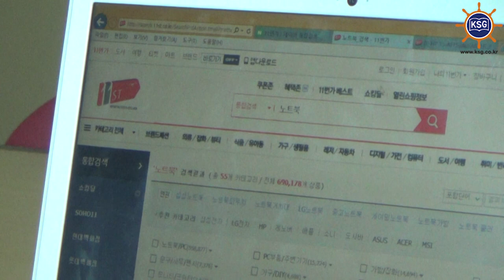11번가 직매입 사업 진출, 쿠팡에 '맞불'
SK플래닛 11번가가 직매입 사업 진출을 통해 고객 서비스를 한층 강화한다고 밝혔습니다.

직매입 사업은 개별 판매자들이 등록한 제품을 판매하고 수수료를 받는 기존 구조와 달리 제품을 직업 매입해 직영몰에서 파는 것을 말합니다.

11번가는 직매입 사업을 통해 이커머스 기업 쿠팡과 시장 주도권 잡기에 나섭니다.

직매입 사업을 위해 11번가는 이달초 경기도 이천에 전용 물류센터를 열었습니다. 지상 4층, 총면적 3만㎡ 규모의 물류센터는 월 40만건의 주문을 처리할 수 있으며 '합포장 서비스'를 위한 전용 시스템을 갖췄습니다.

11번가는 첫 직영몰 상품으로 생활에 밀접한 마트 제품군을 선보입니다. 11번가 직영몰에는 라면·즉석밥 등 가공식품부터 휴지·세제 등 생활용품, 유아용품, 건강식품, 애완용품, 의류 등이 판매됩니다.

직영몰에서 같이 주문한 기획 상품은 합계 금액이 2만원 이상이면 배송비도 무료입니다.

장진혁 SK플래닛 MP(마켓플레이스)부문장은 "직매입 사업을 통해 기존 오픈마켓의 틀을 뛰어넘어 신개념 서비스를 선보이겠다"며 "11번가만의 차별화된 가격경쟁력과 고객 편의성을 제공해 치열해지는 국내 이커머스 시장을 선도하겠다"고 말했습니다.